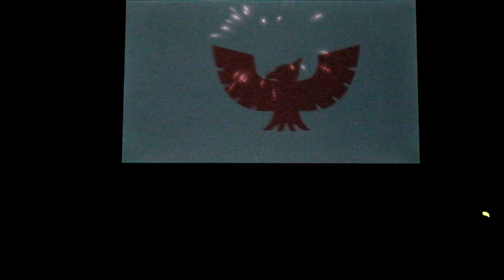Super Smash Bros 3DS: Jarek (Captain Falcon) VS Muki (Link)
This game is Super Smash Bros 3DS.